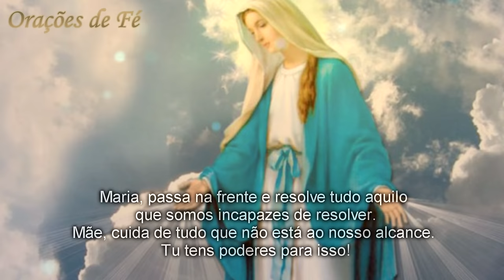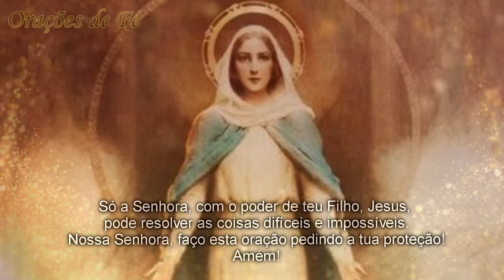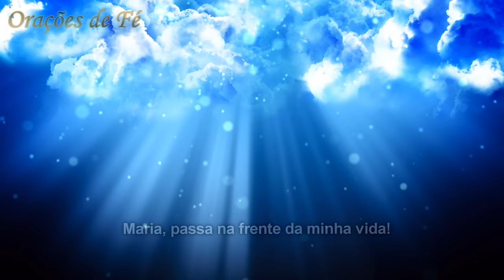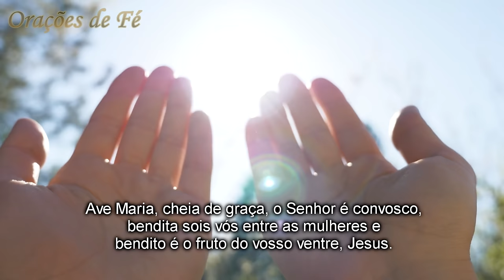Oração da manhã Maria passa na frente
Maria, passa na frente e vai abrindo estradas e caminhos. Abrindo portas e portões. Abrindo casas e corações.

📘Saiba como adquirir nosso livro AS ORAÇÕES DO CANAL ORAÇÕES DE FÉ - VOLUME 1

✅ Faça parte do nosso Telegram e receba nossas orações e mensagens diretamente